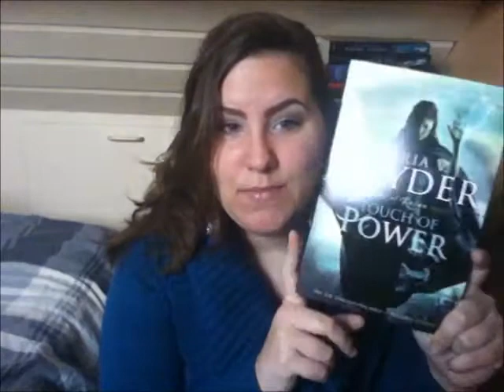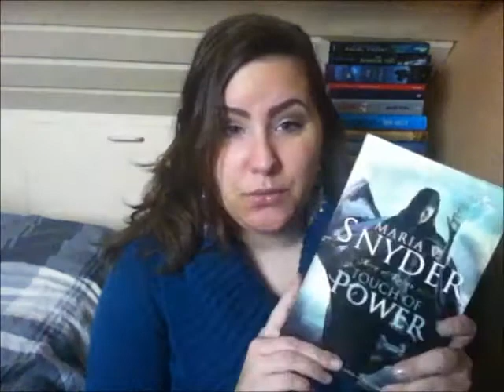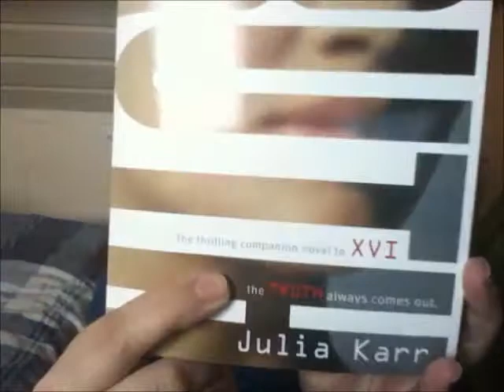In My Mailbox (67)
In My Mailbox is hosted by Kristi over where we show what book(ish thing)s we got this week :)

Books mentioned:

For review:

Kindle:
I'd Tell You I Love You But Then I'd Have To Kill You by Ally Carter (NG)

Physical copy:
Touch of Power by Maria V Snyder

Free Kindle books:
Discordia by Morgana Gallaway
Angel of Solace by Selene Edwards

Bought:
Truth by Julia Karr

Linkie to books (not free anymore):
Angel of Solace